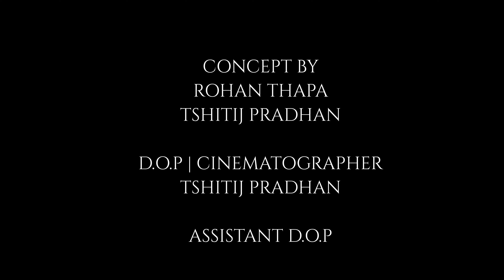Swarthi - M-Cul JOGi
Written | Performed by M-Cul JOGi
Music Produced by ev1ltw
Mixing & Mastering by Prinkal Golay

Starring: M-Cul JOGi
Supporting Role:  Rohan Thapa

Concept by
Rohan Thapa
Tshitij Pradhan

DOP | Cinematographer:
Tshitij Pradhan

Assistant DOP:
Rohan Thapa

Editor | Colorist:
Tshitij Pradhan